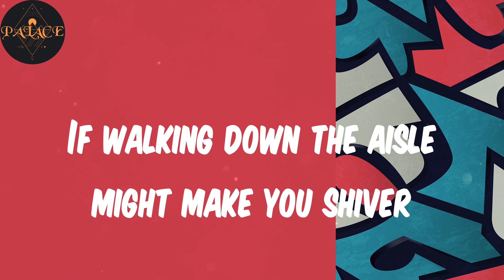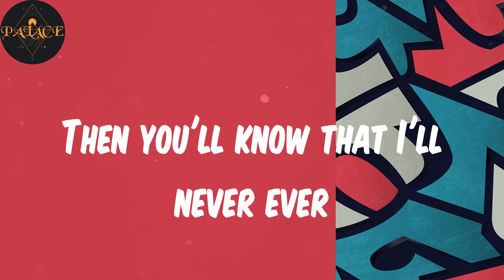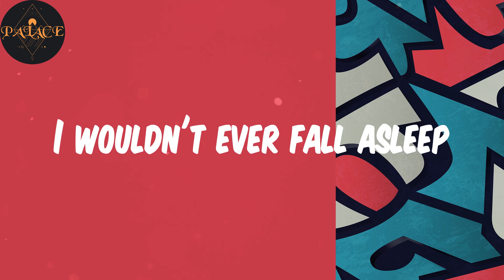(Lyrics) Mr Man - Fave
Lyrics:
Things you cannot say with your mouth
Will you say with your hands
I'll respond
DJ could you play me Mr Man
Record our little dance
If walking down the aisle might make you shiver
I could be patient with you
Till you can learn to give love and honey
Wanna write a letter
No commas
So you know that I'm a wounded soldier
This love is what I have
This heart is what I give and
And then everything else too
I wouldn't ever fall asleep
Without you near
Without you near
I'll re I'll re I'll respond
On the floor
If I turn around
Would you follow
Would you finally say yes
When them others tell you no
They disappoint
I go treat you as my guest
Hmm Baby oh
Where you dey go
Put yourself deep inside my shoes
Then you'll know that I'll never ever
Want to leave you alone
I'll respond ah ah
On the floor (Timmy Jay)
Without you near
Without you near